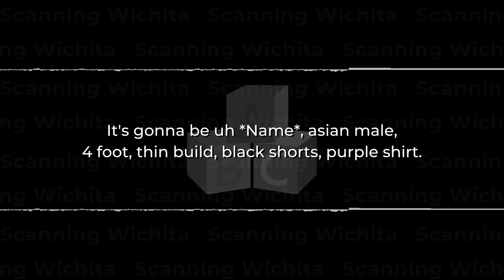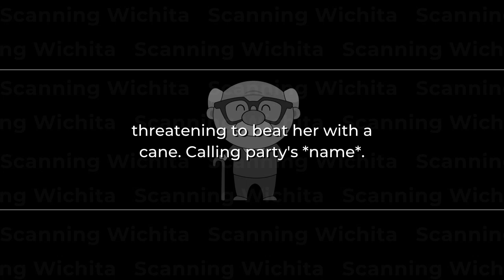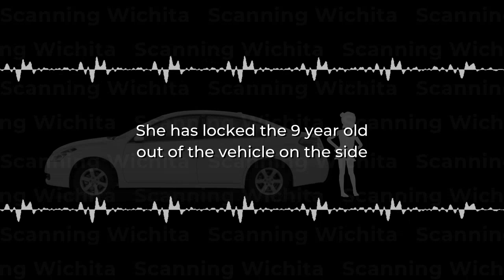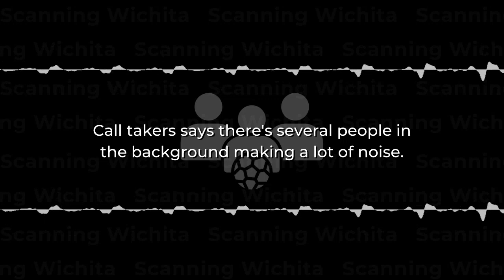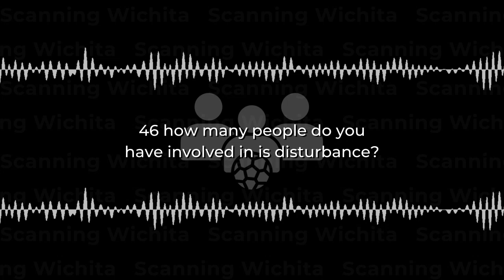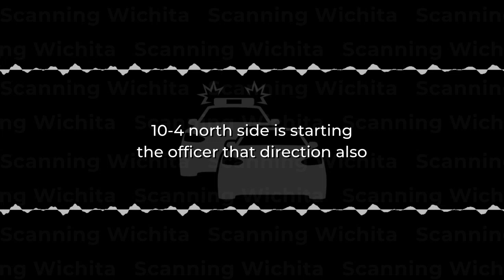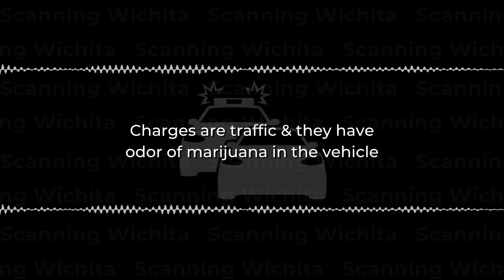Vol3 of Ten of the Funniest/Craziest/Most Bizarre Police Scanner Audio in Wichita, KS.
‼️ VOL3 is FINALLY HERE ‼️‼️
Ten of the Funniest / Craziest / Most Bizarre Police Scanner Audio in Wichita, KS.
0:04 ‣ Push Ups💪
0:30 ‣ Drunk Break In🍺🚪
0:36 ‣ Kid Throwing Toys at Mom👩‍👦🧸
1:10 ‣ Yoga in the Street🧘
1:28 ‣ Hit Wife with a Cane🩼
2:01 ‣ Kicked Out on the Side of the Highway🛣️
3:12 ‣ Soccer Brawl🤜⚽🤛
4:47 ‣ Lightsaber Battle
5:19 ‣ Dancing Fool🕺
5:33 ‣ Fled AFTER Giving PD Their ID's🚓
Did you hear something that you think should be in one of our funny scanner videos while you were listening to the scanner? Click this link 👇 & tell us about it!

All recordings come from Broadcastify unless otherwise stated.
I take the original recording & try to cut out all of the radio traffic that doesn’t have to do with the call I’m highlighting.
I also cut out / shorten the pauses that are between traffic.
If you’re looking for the full exact audio, you can find it on Broadcastify.

You'll see these videos & more over at @WichitaNewsNetwork on Facebook!